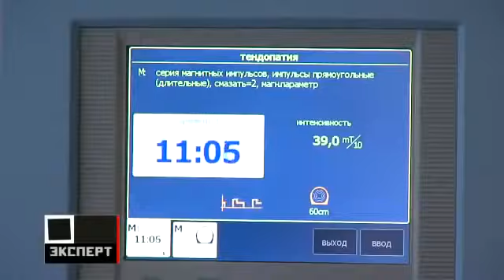Рейнгольд, Бубнов и Ловчев мочат сборную после провала на Ев